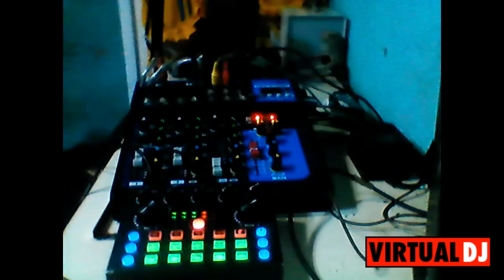nonstop cha cha cha remix mapapasayaw ka dito promise